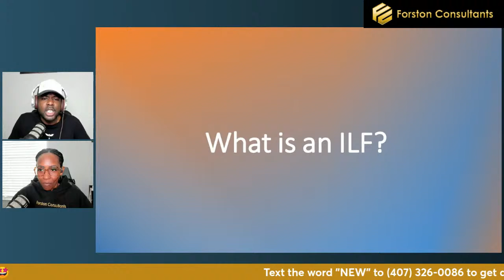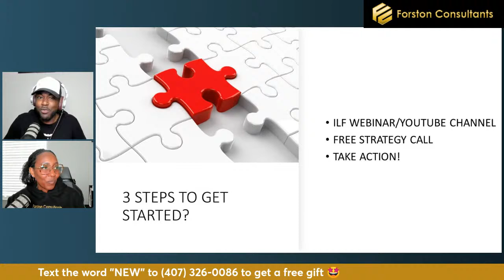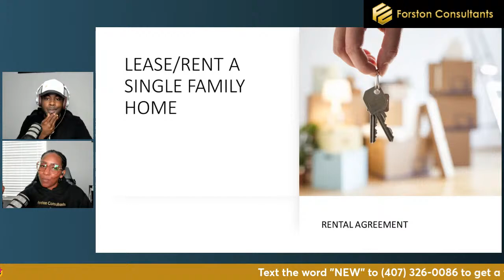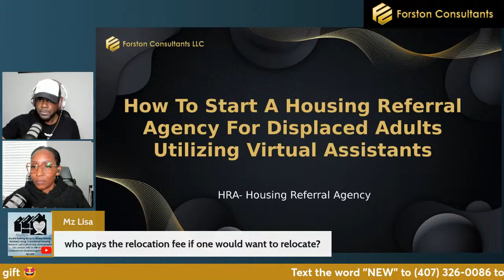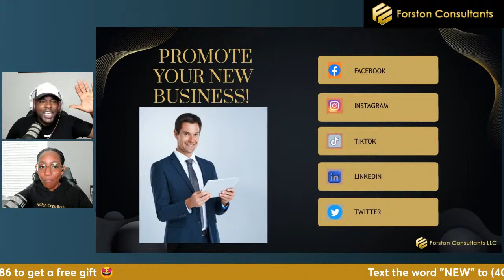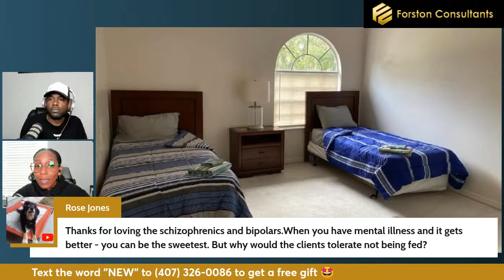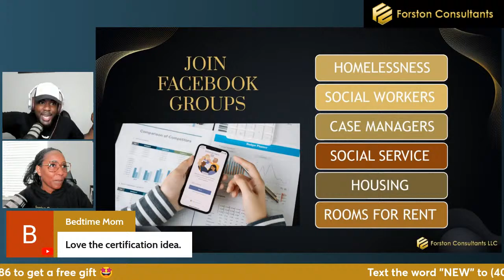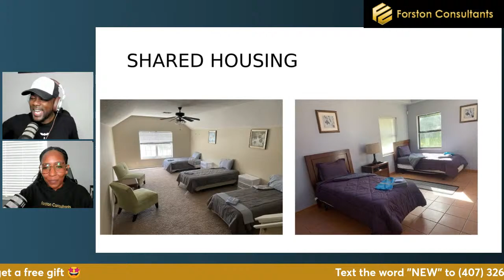HOW TO HOUSE HOMELESS ADULTS WITHOUT PROPERTY: THE HOUSING REFERRAL AGENCY MODEL🏡🤝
🏡 Join Forston Consultants this Saturday at 10 am for an enlightening live session on "HOW TO HOUSE HOMELESS ADULTS WITHOUT PROPERTY: THE HOUSING REFERRAL AGENCY MODEL 🤝".

Discover innovative strategies and insights on establishing a Housing Referral Agency, empowering you to make a meaningful impact in your community.

Don't miss out on this opportunity to learn and grow with us!